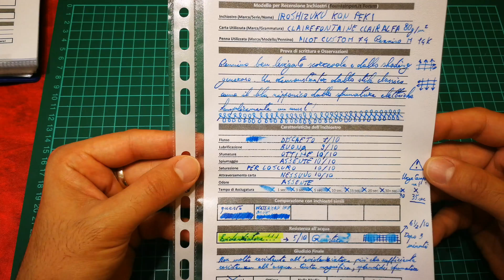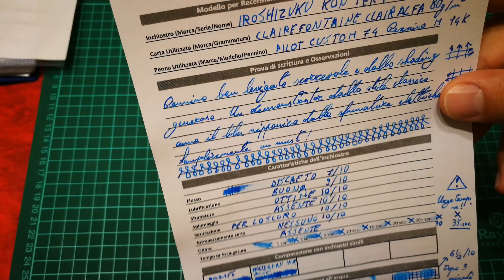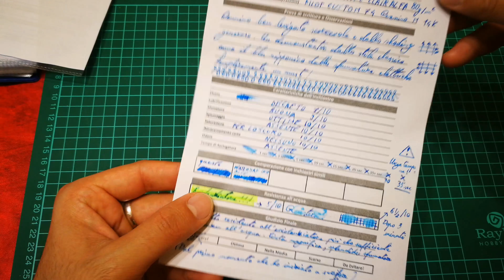Pilot Custom 74 - Iroshizuku Kon Peki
Recensione con prova di scrittura

(Bottega storica in corso Buenos Aires 53 a Milano).